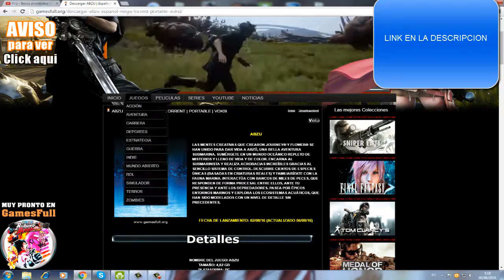Descargar ABZU PC 2016 español l Juego que juega willyrex vegeta777